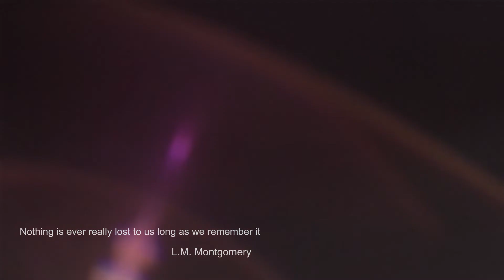Enzo Stanzani - Novelletta n 2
..immagini, fotografie...le note di una poetica miniatura musicale avvolgono i nostri ricordi..
..images, photographs ... the notes of a poetic musical miniature envelop our memories ..